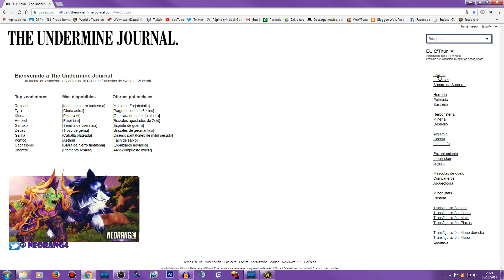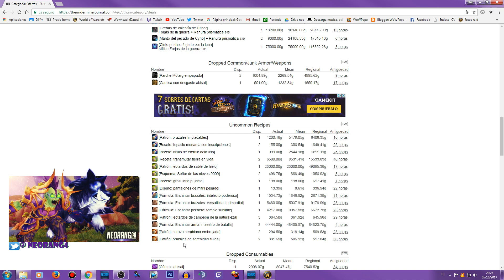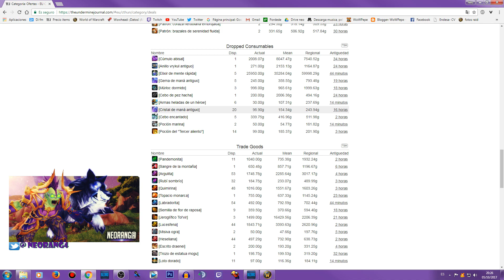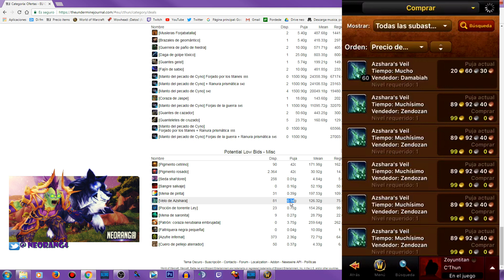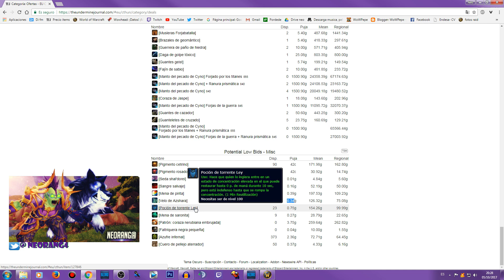Cómo conseguir ORO desde el TRABAJO o la CALLE | Snipear como un PRO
Mi armería por si quieres cotillear :P